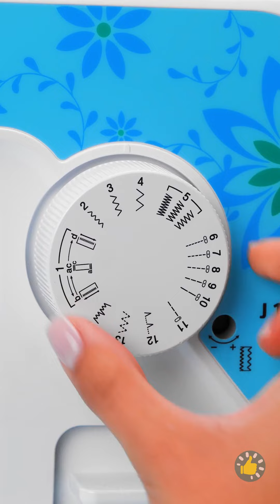KIAT MENJAHIT KEREN DAN SEDERHANA UNTUK PEMULA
URUTAN WAKTU:
00:02 Garpu untuk lapisan baju
02:11 Lubang di kaus kaki
04:58 Koin akan membantu
07:26 Sudut sempurna
10:52 Lingkaran sempurna